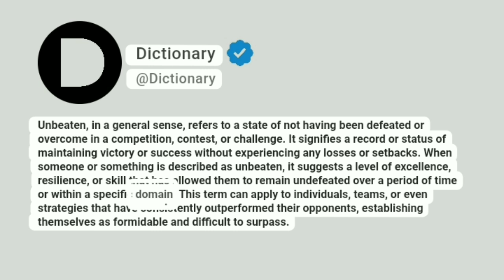Unbeaten Meaning In English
Unbeaten, in a general sense, refers to a state of not having been defeated or overcome in a competition, contest, or challenge. It signifies a record or status of maintaining victory or success without experiencing any losses or setbacks. When someone or something is described as unbeaten, it suggests a level of excellence, resilience, or skill that has allowed them to remain undefeated over a period of time or within a specific domain. This term can apply to individuals, teams, or even strategies that have consistently outperformed their opponents, establishing themselves as formidable and difficult to surpass.